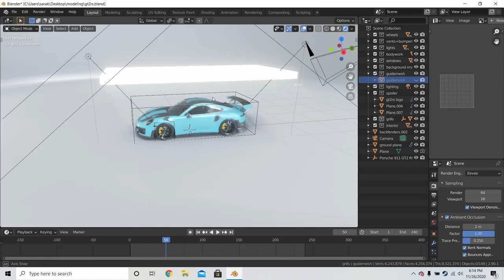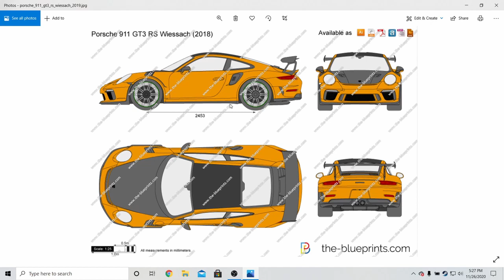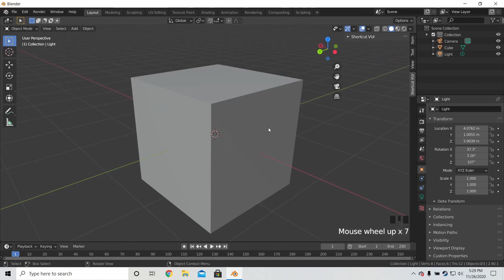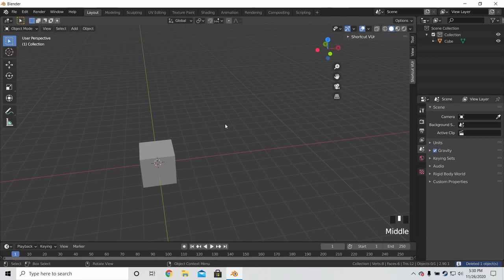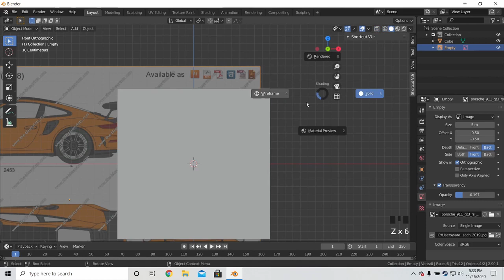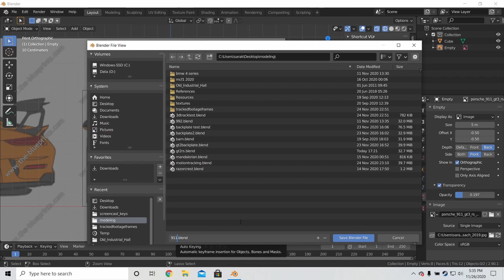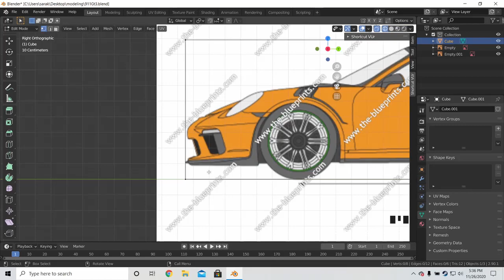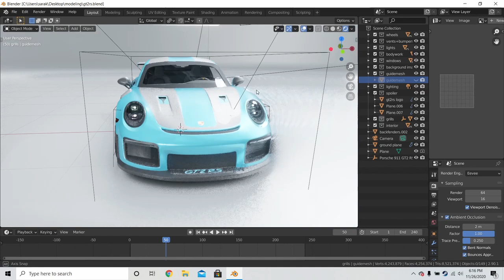Blender 2.9 Porsche 911 GT3 RS Modeling Tutorial: Part 1 (Blueprints and Learning the Interface)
I hope you guys are excited like me, if there's any questions leave them below!